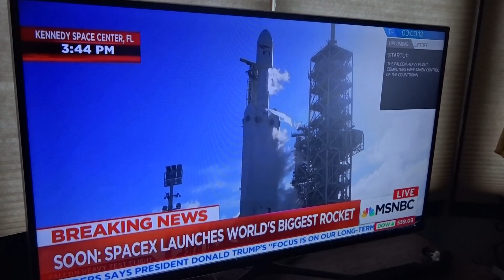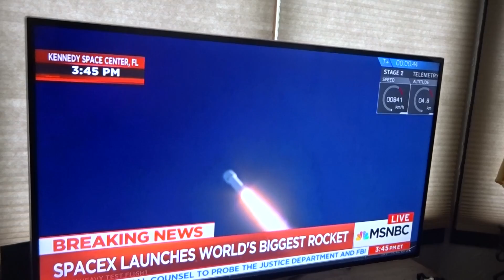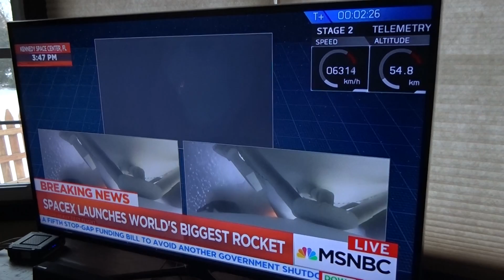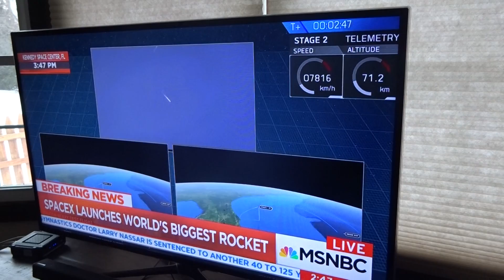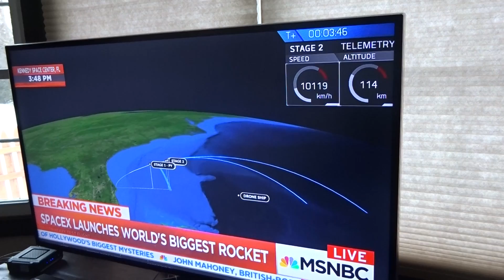SpaceX FalconHeavy Launch 2-6-18 Reaction Video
Our family watches the launch of the Falcon Heavy rocket on February 6, 2018.